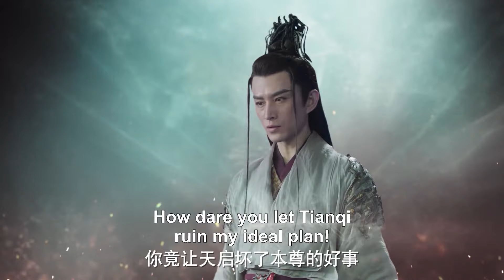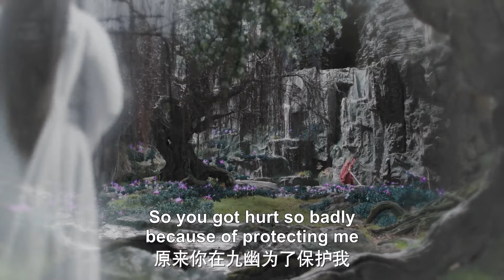心機女偷襲上古，被她一招反制！【千古玦塵Ancient Love Poetry】